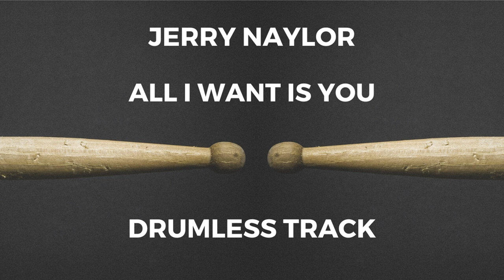Jerry Naylor - All I Want Is You (drumless)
Banda / artist: Jerry Naylor
Música / track: All I Want Is You